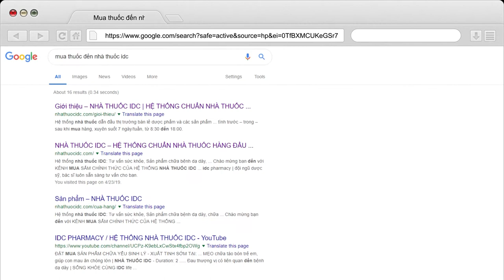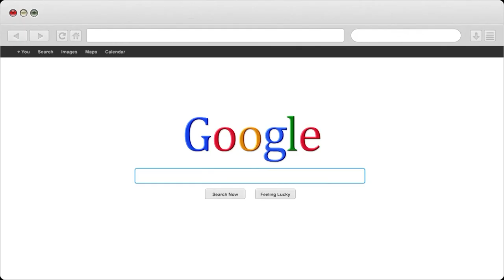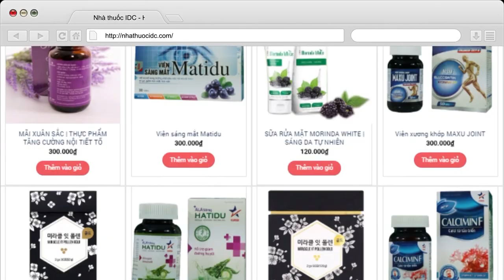Nguyên nhân dẫn đến tình trạng hoa mắt chóng mặt | Nhà Thuốc IDC Pharmacy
1- Nhà Thuốc IDC 81-A9 Hồng Mai, HBT, Hà Nội
2- Nhà Thuốc IDC 167 Bạch Mai, HBT, Hà Nội
3- Nhà Thuốc IDC 258 Khương Trung, Thanh Xuân, Hà Nội
4- Nhà Thuốc IDC CT2B Huyndai, Hà Đông, Hà Nội
5- Nhà Thuốc IDC Nam Hồng, Đông Anh, Hà Nội
6- Nhà Thuốc IDC Dục Tú, Đông Anh, Hà Nội
7- Nhà Thuốc IDC Xuân Nộn, Đông Anh, Hà Nội
8- Nhà Thuốc IDC An Đà, Đặng Xá, Gia Lâm, Hà Nội
9 – Nhà Thuốc IDC 15/5 Phạm Ngũ Lão, Tp Trà Vinh
10- Nhà Thuốc IDC 84 Nguyễn Văn Trỗi, Tp Nam Định
11- Nhà Thuốc IDC 132 Nguyễn Công Trứ, Tp Ninh Bình
12- Nhà Thuốc IDC Đông Sơn, Tp Thanh Hoá
13- Nhà Thuốc IDC Thạch Lựu, Thạch Hà, Hà Tĩnh
14- Nhà Thuốc IDC 12 Nguyễn Thị Duệ, Tp Hải Dương

Người Chịu Trách Nhiệm Chuyên Môn Về Dược Của Cơ Sở:
Họ và Tên: Phùng Thị Chính
Trình Độ Chuyên Môn: Dược Sỹ Đại Học
Chứng Chỉ Hành Nghề Dược Số: 01156/HNO-CCHND do Sở Y Tế Hà Nội Cấp Ngày 30/09/2013